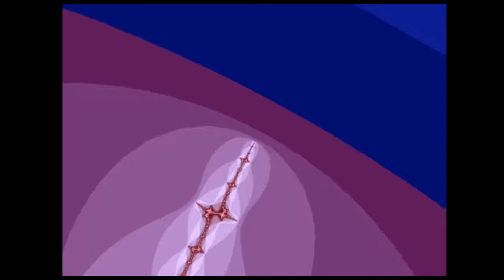MelodicTronic Live Stream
Live mix by Rvltion-909

Presented by KX 93.5 F and MelodicTronic

Track ID's
1. Mr. Tophat, Art Alfie - Kavolrak (Joel Mull Remix)
2. ANNA - Slow Mind
3. Magit Cacoon - No Compromise
4. Pig&Dan - Eagles from Space
5. Adam Beyer - Stone Flower
6. Gabriel Le Mar, Dr. Motte - Zikade (Eric Sneo RMX)
7. Sasha - Ether (Original Mix)
8. Maceo Plex, Murr, Rosina - Dive Into the Deepest feat. Rosina (Maceo Plex Remix)
9. Nick Muir, John Digweed - Raise (Electric Rescue Remix)
10. Pentatones - Karma Game (Steve Bug Retouch)
11. Philthy Chit - Dichotic (Stripped Mix)
12. Lee Van Dowski - 50504
13. Cid Inc. - Temazcal
14. Sakorka, Haptic - Love Is Over (Audio Junkies Remix)

  Licensee: LAGUNA RADIO, INC.
  Service Designation: FB Booster station (retransmits signal, same channel as main station)
  Channel/Class: 228D Frequency: 93.5 MHz Construction Permit
  File No.: BNPFTB-20160421AFL     Facility ID number: 199374    CDBS Application ID No.: 1727069